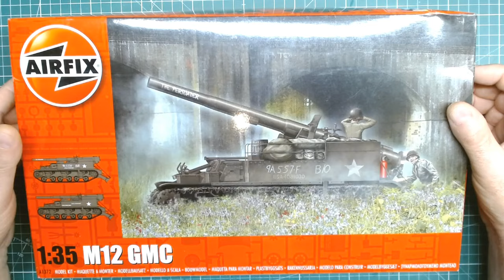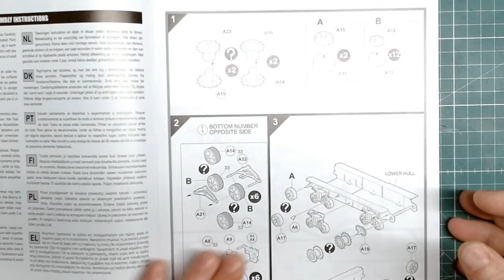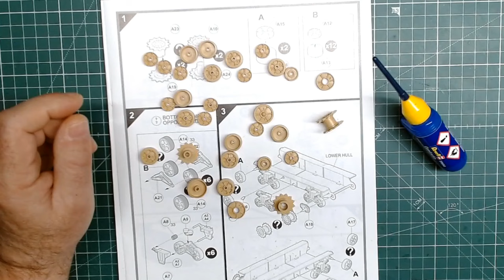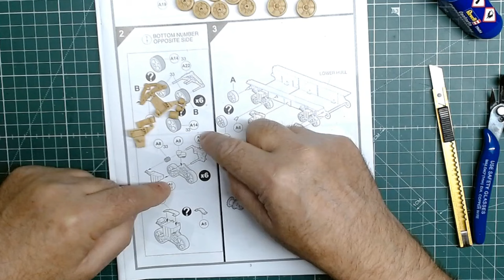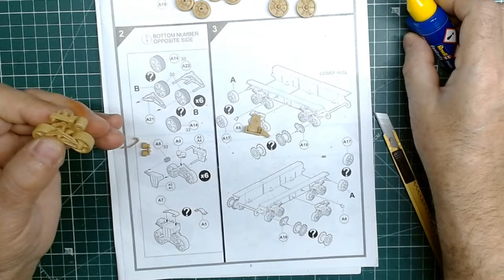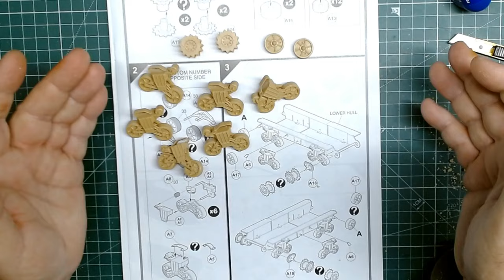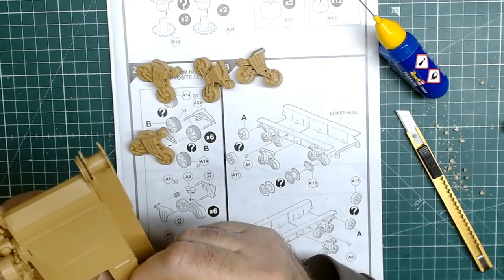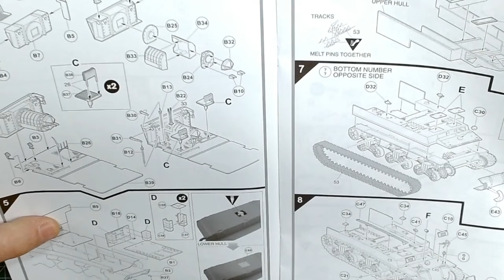Le M12 GMC de chez AIRFIX n°A1372 partie 1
Char d'artillerie avec canon de 155mm.

Montage des suspensions, galets supérieurs et inferieurs, roues folles et barbotins sur le châssis